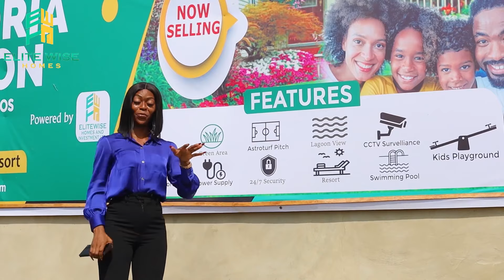LAND IN EPE | FOR SALE | WATER FRONT ESTATE | VICTORIA LAGOON | AFFORDABLE | EPE LAGOS NIGERIA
Discount Sales 📍📍
“Waterfront properties are rewarding investment assets and, because they are normally scarce, the scarcity allows them to retain their value.
Now selling… VICTORIA LAGOON EPE LAGOS

Location: Oke- Osho Epe Lagos.
(Two mins from epe T- junction)

FLASH SALES📍📍
500sqm - N6.5m
300sqm - N4m
Water front plots - N8.5m
All inclusive 📌

Payment plan: N2m initial down payment spread balance across 3 or 6 months 📌

Attention: Only 10 plots available for this offer 📌